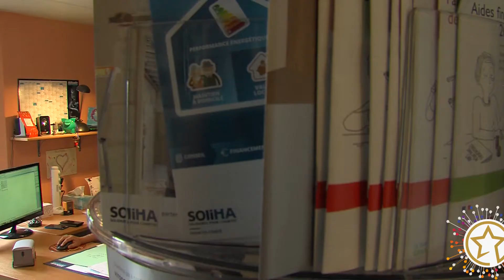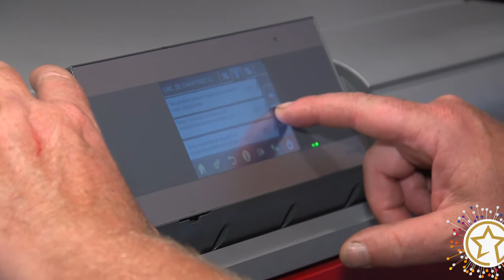STARS ET MÉTIERS 2017 CHAUFFAGERIE TECHNI-ENERGIE